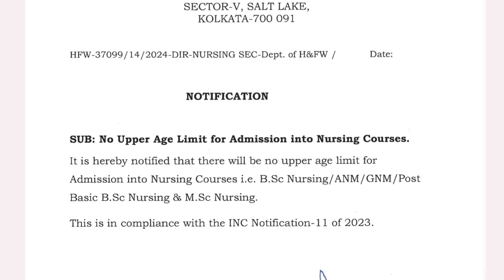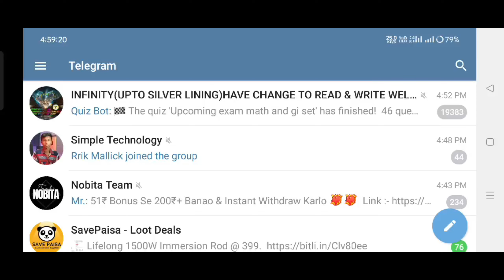Inc New Guidelines ||No Upper Age Limit For Various Nursing Courses | Anm/Gnm/Bsc/Pbbsc/Msc Nursing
🔥 YOUR QUERIES  🔥
staff nurse requirement in west bengal 2023,
West Bengal health recruitment 2023 staff nurse,
West Bengal nurse recruitment 2023
west bengal nursing recruitment 2023,
Norcet Exam Pattern
staff nurse vacancy in west bengal 2023,
vacancy staff nurse 2023
Esi interview results
nhm nursing vacancy 2023
cha requirement in West Bengal 2023
North 24 district cha requirement in West Bengal
Cho preparation
Cho exam
Cho question paper
Cho question pattern
Cho  previous year question paper solve
Private nursing home job
private nursing Vacancy
Govt Hospital Nurse requirement
Staff Nurse grade 2 final panel list
staff Nurse grade 2 posting date in West Bengal
staff Nurse grade 2 cut off marks 2023
Best nursing college in West Bengal
sahajamal Official academy
new requirement in West Bengal
Gnm Nursing posting date released
staff Nurse grade 2 posting date released
staff Nurse grade 2 male gnm posting date released
staff Nurse grade 2 female posting date released
Tata Memorial Centre Requirement Gnm Nursing
Tata Memorial Centre Requirement bsc Nursing
Tata Memorial Centre nurse Requirement in 2023
Nurse vacancy
Nursing Vacancy in Kolkata
Reciprocal Registration Slot booking date
Reciprocal Registration New Guidelines 2023
Reciprocal Registration Inc problem
indian nursing council certificate,
nursing second waiting list
staff nurse in west bengal,
salary of staff nurse in west bengal,
nurse der salary koto,
west bengal nursing job,
staff nurse salary in west bengal,
nursing job west bengal,
west bengal staff nurse salary,
nurse in west bengal,
staff nurse vacancy in private hospital in west bengal,
staff nurse grade 2 salary in west bengal,
staff nurse staff nurse
Wbnc new notice
Acknowledgement slip for reciprocal registration
Slot booking date
Job kolkata
Job vacancy
private job
Paschim BARDHAMAN staff nurse recruitment
 Paschim BARDHAMAN community nurse recruitment requirement

অফিসিয়াল নোটিফিকেশনটি আমার TELEGRAM CHANNEL এ পেয়ে যাবেন।